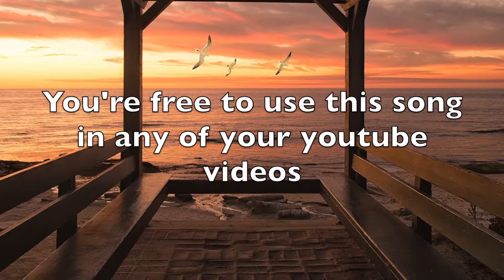Get Some Rest (Smooth Jazz/Bossa Nova) - No Copyright Music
Kisli Music Library provides no license music for youtube content creators.

* Track Info
Title: Get Some Rest
Genre and Mood: Bossa Nova/Smooth Jazz

* License
You are free to use this song in any of your youtube videos. When you are using this song, I simply ask you include the following in your video description (copy & paste):

Photo by frank mckenna on Unsplash